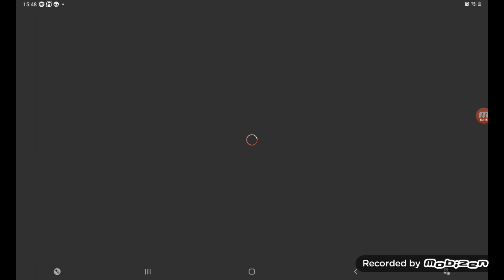27 Ekim 2021